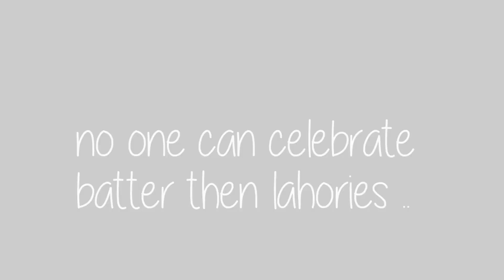14th August Vlog | With someone special | Minar-e-Pakistan | Lahore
this video is about a day i spend in minar e Pakistan Lahore , on the 14th august 2020 . celebration of  Pakistan independence day .